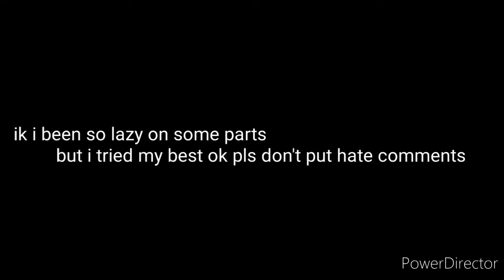Afton reacts to Labron james The horror game (Coryxkenshin pt 2) /// Gacha life [No Thumbnail)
There sone lazy parts but hope you still like it